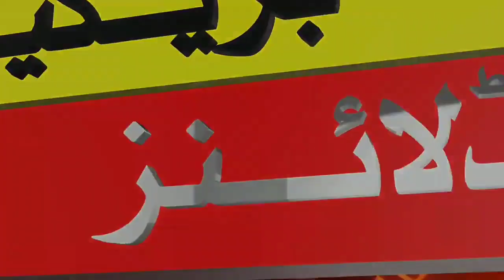PCB Announce Pakistan Team 16 Members Squad For Asia Cup 2023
pakistan asia cup squad
pak asia cup squad
asia cup squad
asia cup schedul 2023
pak team squad for asia cup 2023
pakistan cricket news
crickte news